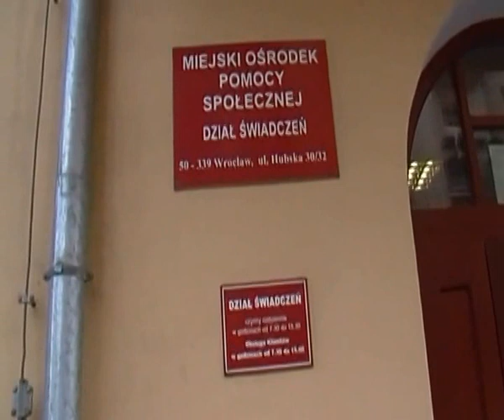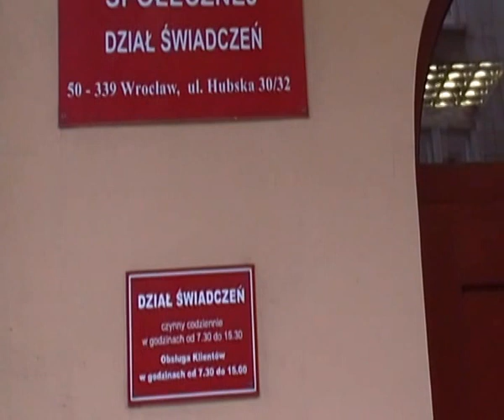Kandydatka KW SAMOOBRONA do senatu 2015 składa wniosek w MOPS o stypendium dla córki, Wrocław